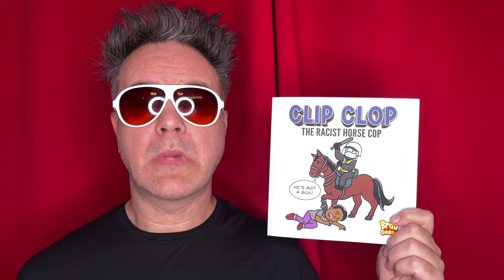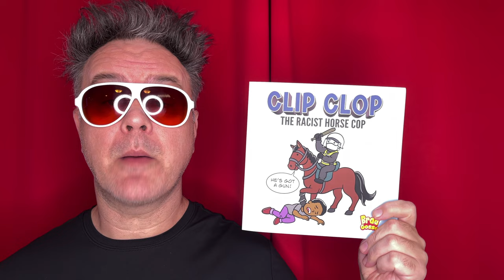Clip Clop: The Racist Horse Cop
What happens when a racist horse gets his badge and gun?

Find out in today's story.